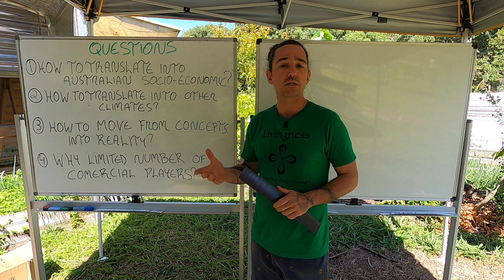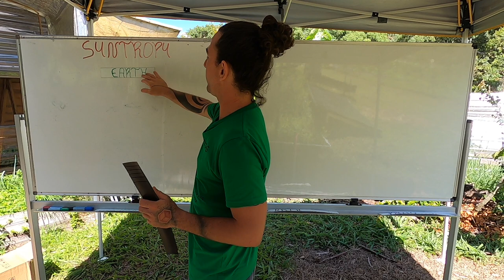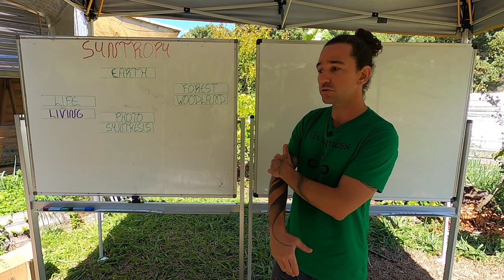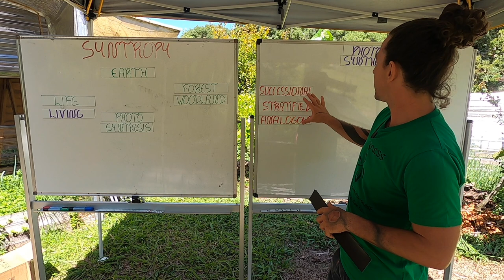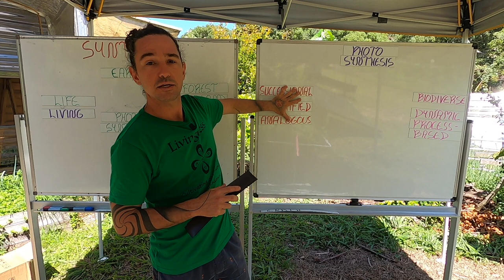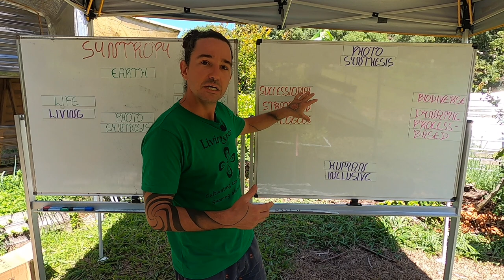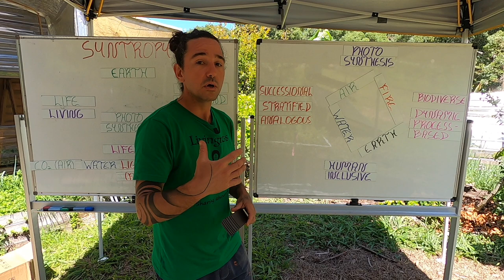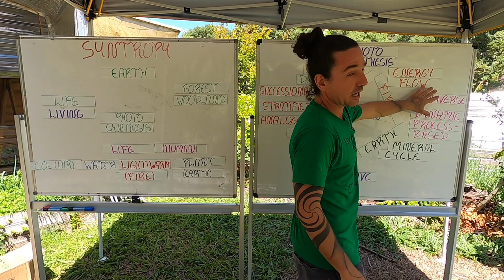1/7 Syntropic Principles - Overview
In this 7-part series I present an overview of the fundamental principles of syntropic agroforestry. This first part, is a brief presentation of different elements and how they come together, emphasising that we must related to our system on a more humane level in order for them to become both regenerative and productive.